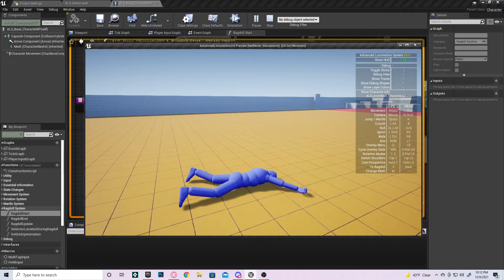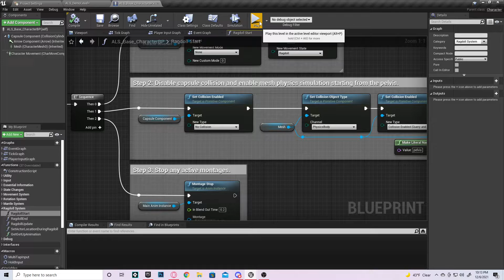[UNLISTED VIDEO] ALSv4 12/2021